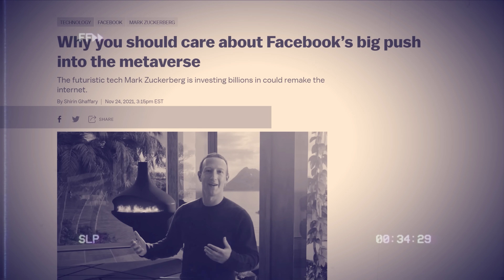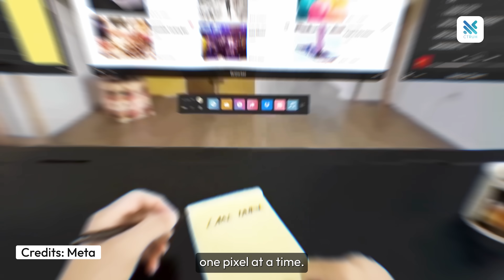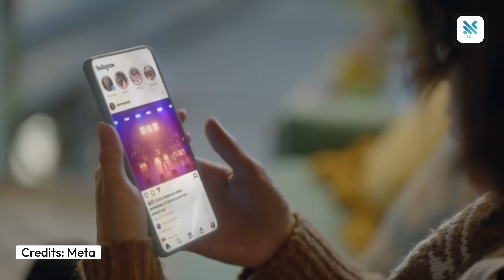What is Metaverse? | Unmasking Metaverse Secrets!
Join us as we:
🥽 Dive into virtual realms like never before: Virtual Reality, Augmented Reality, and beyond!
🎮 Uncover groundbreaking technologies shaping entertainment and communication.
♾️ Explore endless possibilities: From gaming to education, the metaverse has it all.

Each of the videos are packed with:
🌐 Engaging topics: Dive deep into specific aspects of the metaverse and 3D creation.
✅ Easy-to-follow explanations: Make sense of complex concepts without getting lost.
🔆 Actionable insights: Learn how to use 3D technology in your own life.

🤝🏻 Join our thriving community: Connect with other creators designers, tech enthusiasts all while learning more about Immersive Mediums and the Metaverse!

Don't wait! Dive into the future of technology with Pixel by Ctruh! ✨

⏳ Timestamps:
0:00 Intro
0:30 What is the Metaverse?
1:02 Metaverse Unmasked!
1:30  Constituents of the Metaverse
2:30 Build your own Metaverse!
2:45 End